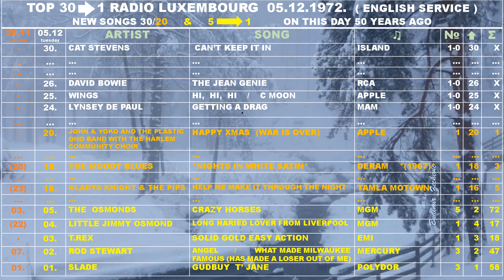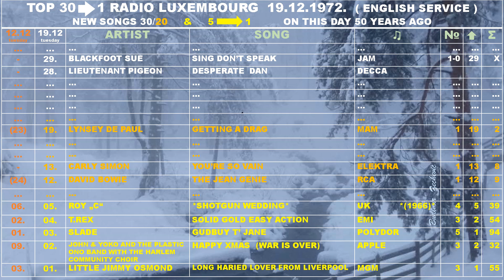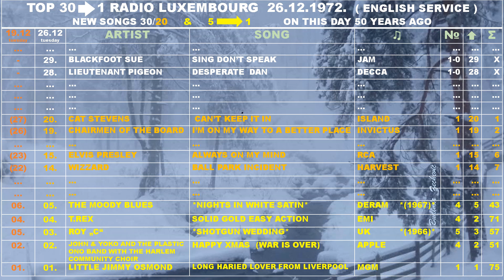5_26 12 1972 TOP 30 RADIO LUXEMBOURG ENGLISH SERVICE – NEW SONGS 30/20 & TOP 5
Photo: Gorica Zečević
Photo: Budimir Zečević
Photo: Vesna Ćurčić